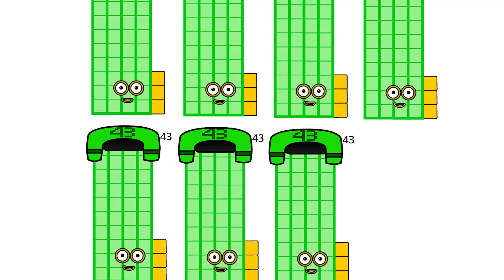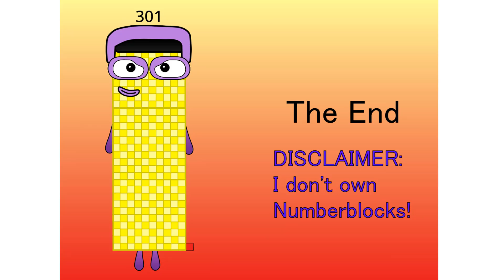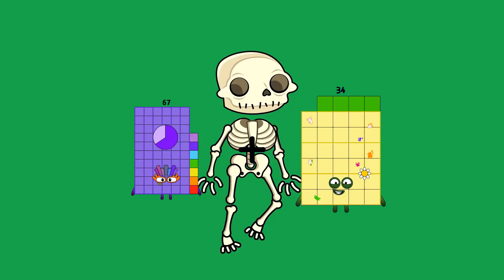Numberblocks Math: Learn Adding Numbers | Numberblocks Sneezes | LEVEL 2 | #86